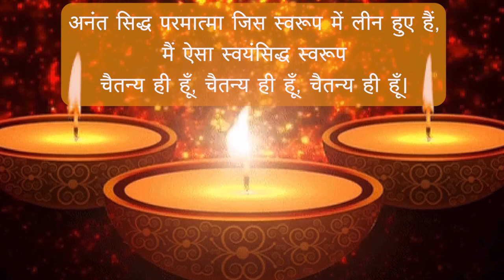५ मिनट ध्यान 🪔 आत्मसाधना हिन्दी नित्यक्रम 🕓 5 Min Dhyaan 🪔 Atma Sadhana Nityakram 🕓 Fulchand 🕉 ASK